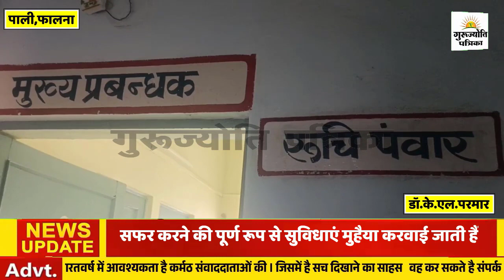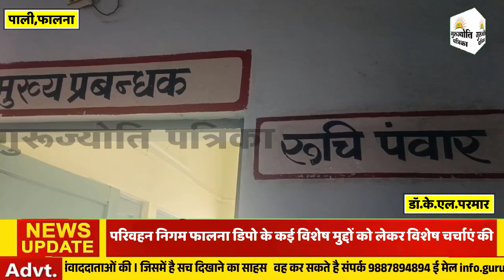RAJASTHAN ROADWAYS जन हित के विशेष मुद्दों को लेकर कार्य के लिए हमेशा तत्पर : प्रबन्धक रुचि पंवार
Dainik Gurujyoti Patrika is India's best Hindi News Channel. Dainik Gurujyoti Patrika web news channel covers the latest news in politics, rural, culture, crime, entertainment, Bollywood, business, and sports.